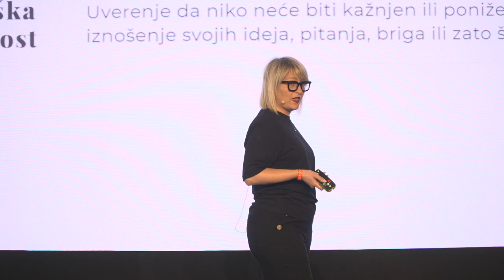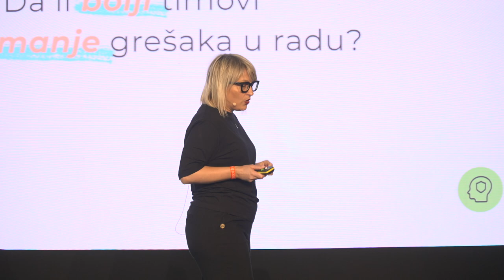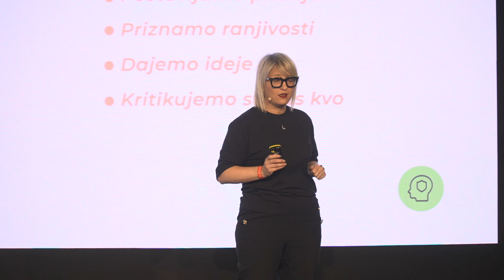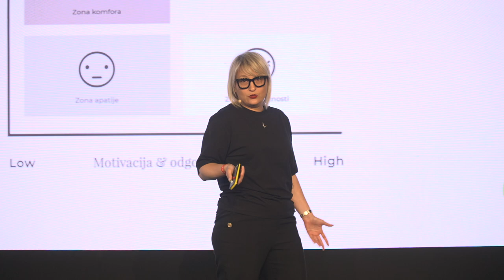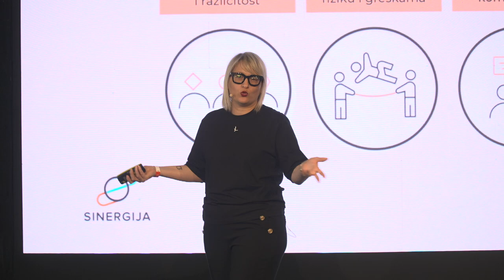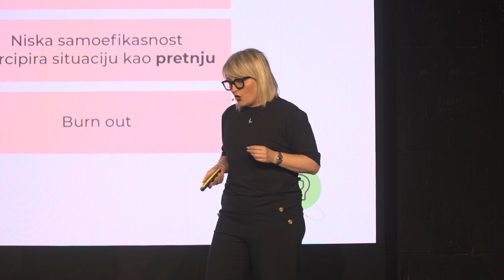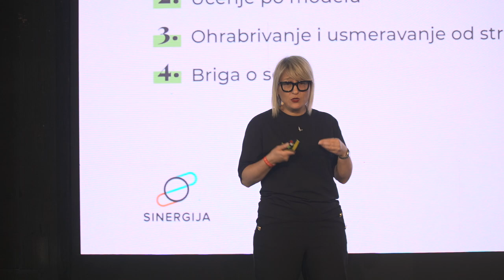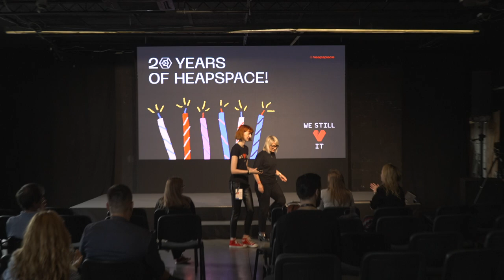Mia Popić - Šta nas je Google naučio o vrhunskim timovima?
Većina organizacija teži da zaposli top performere i kreira timsku atmosferu u kojoj će pojedinci moći da daju vrhunske rezultate. Da bi tako nešto bilo moguće, neophodno je da organizacija neguje psihološku bezbednost - atmosferu u kojoj je svaki glas dobrodošao, a ljudi se ne plaše neprijatnih i izazovnih razgovora.  Psihološka bezbednost je tajni sastojak timske dinamike u kojoj svaki član može otvoreno da priča o greškama, da fidbek ali ga i spremno prihvati. Gugl je 5 godina istraživao kako da kreira vrhunsku timsku dinamiku, a odgovor je pronašao upravo u građenju psihološke bezbednosti.

O MII

Direktorka Sinergija centra, doktorka psiholoških nauka, psihoterapeutkinja i biznis psihološkinja. Doktorirala je u oblasti ženskog liderstva.

U svemu što radi koristi sinergiju znanja iz koučing psihologije, psihoterapije i agilnog učenja i zato se njen centar zove baš tako – Sinergija.

Sarađivala je sa mnogo kompanija i pomagala ljudima da se osete bolje u svojoj koži, da se ohrabre i upuste u naredno poglavlje svog života i karijere. Vodi međunarodno priznate edukacije iz koučinga, na kojima mnogi pojedinci uče više o koučing psihologiji i primenjuju je u svojoj praksi.

Pripremala je ljude na vodećim funkcijama pojedinih kompanija za javne govore. U toj oblasti se specijalizovala za psihologiju javnog nastupa i uživa u širenju tih znanja.

Članica je Društva psihologa, Udruženja društava psihoterapeuta Srbije i Internacionalnog udruženja za koučing psihologiju u Londonu.

Hipkon Lajt je pokrenut sa ciljem da zumira naš fokus na postignuća domaće tehnološke, naučne i poslovne scene. Potpuno okrenut našim ljudima i njihovim pričama, daje nam priliku za učenje i umrežavanje i osnaživanje lokalnih pokretača, ideja i projekata.

hipkonlajt.rs